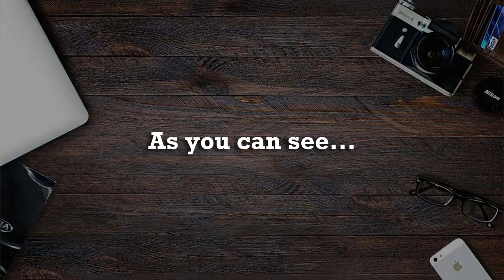My First Open Mic Night (Vlog #19)